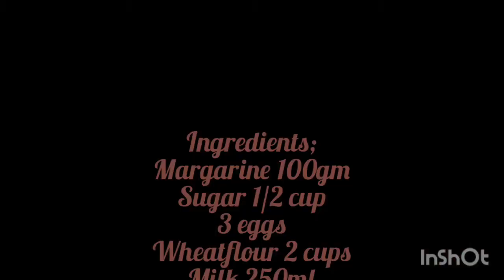HOW TO BAKE CAKE/ using FIREWOOD and SAND/ Without Oven.African village life ep1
simple and easy to bake.